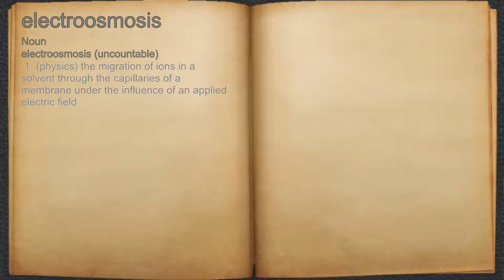What does electroosmosis mean?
A spoken definition of electroosmosis.

Intro Sound:
Typewriter - Tamskp